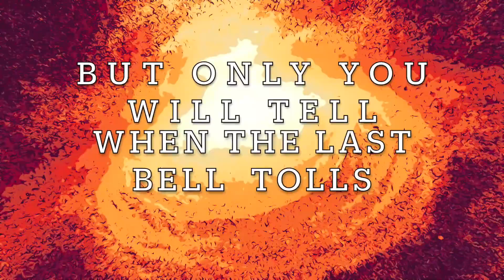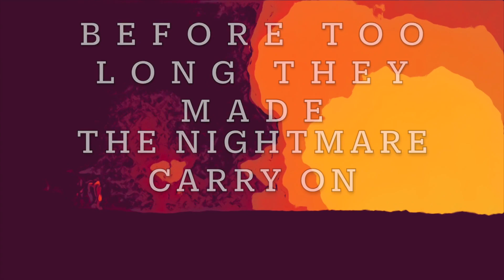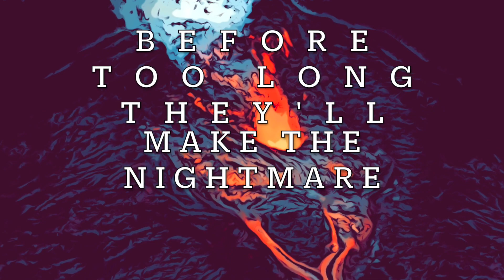IAN HIGHHILL - HELLSTREAM (Lyric Video)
Ian E. Highhill - Traditional Heavy Metal From southern Finland.
 The song "Hellstream" is from the album: Man In White, released in April 2021.

Free Stock Footage by Free Stock Footage and Pexels